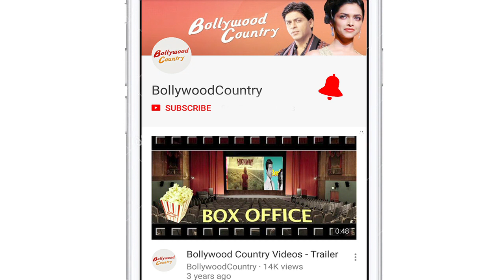'Kisser' tag was a hindrance in my life: Emraan Hashmi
Be it "Murder" or "Aashiq Banaya Aapne", films in Emraan Hashmi's early days in Bollywood saw him lock lips in multiple films.This led him to get the 'serial kisser' tag, which he says became a hindrance in his career after a certain time.